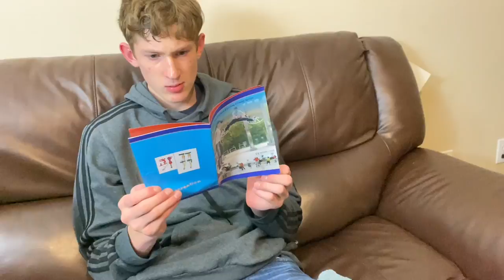These Super Human Shoes Make Me Run SUPER FAST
So one day I ordered these Kangaroo shoes aka super human shoes to run super fast in. I opened the box up and then ran in them and played basketball in them.